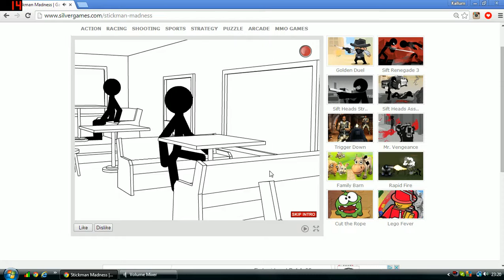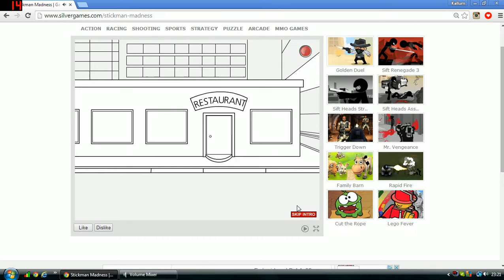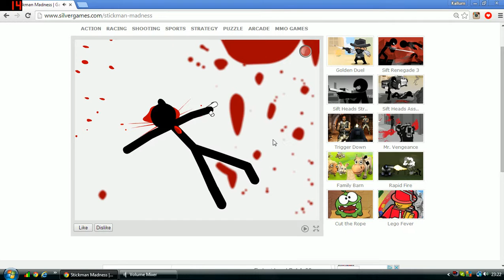[webpage games] crazy stickman gun-slinging girlfriend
If you like the videos I make please *smack* that *like* button so I know you are liking them, and so I also know you would like to see more.